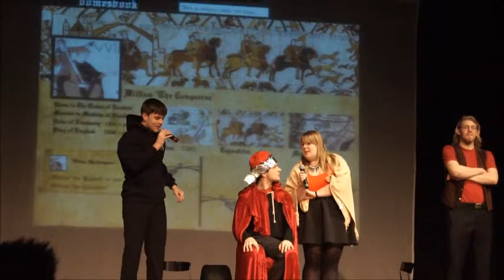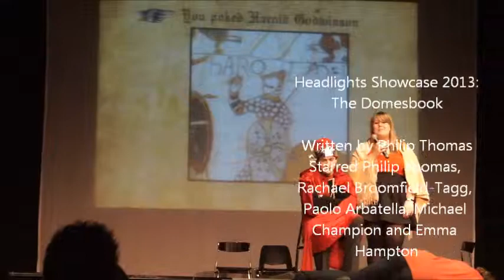Headlights Showcase 2013 - The Domesbook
Mark Zuckerberg pitches theDomesbook to King William...